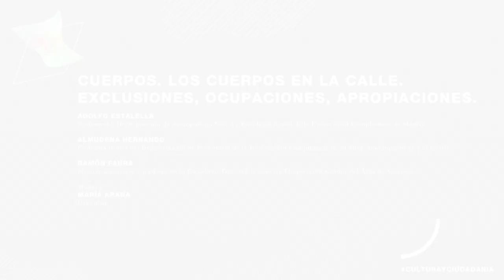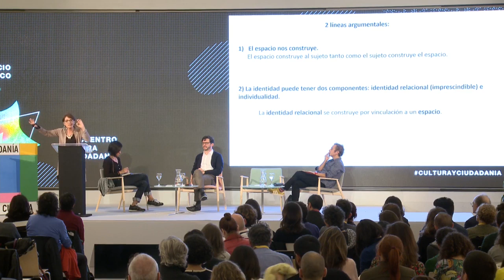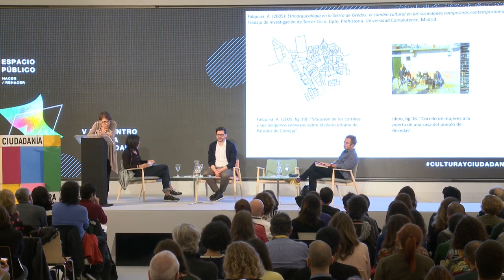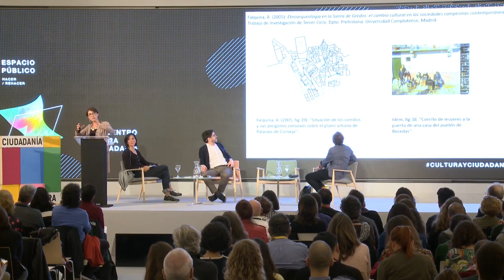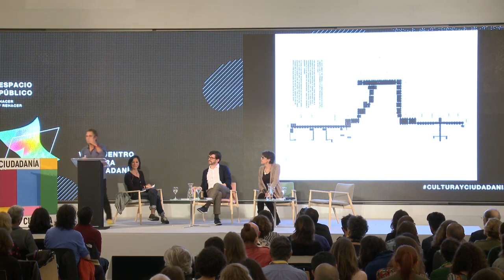CUERPOS. Los cuerpos en la calle. Exclusiones, ocupaciones, apropiaciones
23 y 24 de octubre de 2019

-Adolfo Estalella. Profesor del Departamento de Antropología Social y Psicología Social de la Universidad Complutense de Madrid.
-Almudena Hernando. Profesora titular del Departamento de Prehistoria de la Universidad Complutense de Madrid, etnoarqueóloga y ensayista.
-Ramón Faura. Músico, arquitecto y profesor en la Escuela de Diseño e Ingeniería Elisava, coordinador del Área de Sociales.
-Modera: María Arana. Urbanbat.
El espacio público, ¿es el espacio de todos? Tradicionalmente atravesado por estructuras de poder y control, sometido hoy por múltiples presiones privatizadoras, el espacio público parece cada vez menos público. El espacio de los iguales se convierte a menudo en el espacio de la diferencia, la exclusión y la desigualdad, negándose su carácter democrático. ¿Por qué apropiarse de él, física y simbólicamente? Porque es el lugar para la plena construcción de las subjetividades individuales y colectivas. Esencialmente relacional, se constituye en función de la cantidad, calidad y complejidad de las relaciones o interacciones sociales; es también por ello el espacio, necesario, del conflicto y la negociación. Frente a su concepción material y objetiva, conviene pensarlo desde un punto de vista inmaterial y subjetivo, mutante por ello. Un espacio público, en suma, concebido desde su dimensión antropológica, política y democrática, capaz de integrar las diferencias culturales.